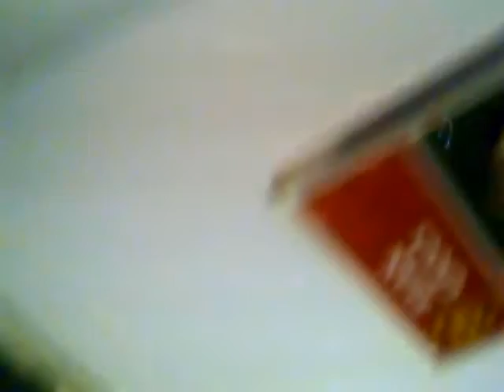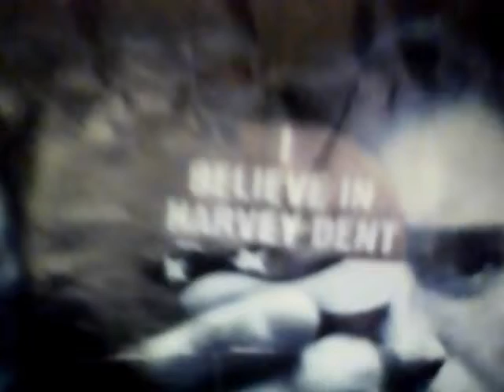July Untouched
Johnson July Video.
Vocals July Untouched. Author 4TH BATTALION THE DUKE OF LANCASTER REGIMENT ARMY BE THE BEST RECRUITMENT CAMPAIGN APRIL 2007-JULY 2010 Lyrics written by Roohi Munir Territorial Army TA IT COMMS Head-Office M14 Norman Road British Armed Forces Manchester Wartime Afghanistan COMMS Central UK.